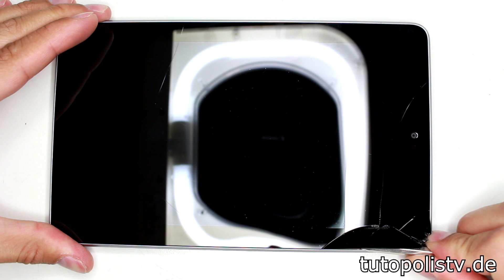Nexus 7 2012 Glas Display Wechseln Tauschen Reparieren [Deutsch]Glass Repair